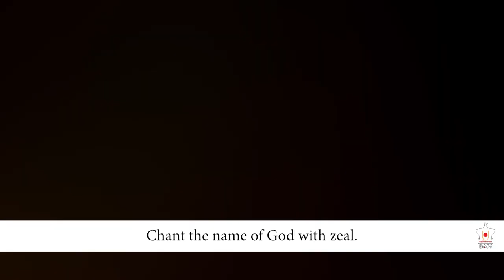Amrutam 18: Yogiji Maharaj - Visham Deshkalma Shanti Apta Guruharina Amrutvachano